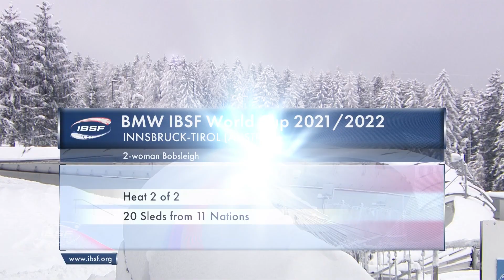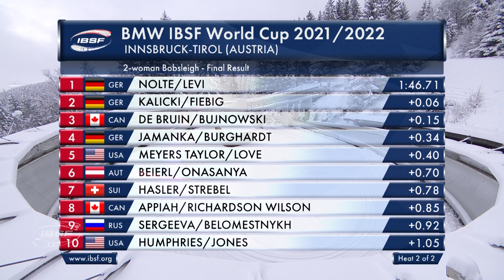Laura Nolte and Deborah Levi take gold | IBSF Official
Nolte - Kalicki - De Bruin: The 2-woman bobsleigh podium at the second
BMW IBSF World Cup 2021/2022 in Innsbruck (AUT) is the same as at the start of the Olympic winter.